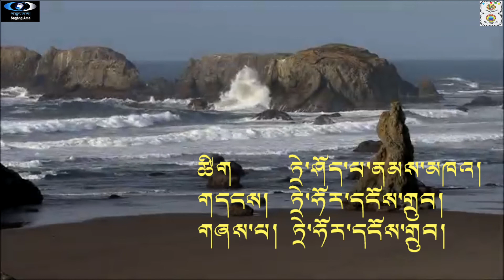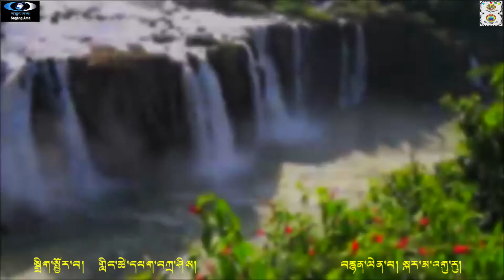New Tibetan song 2018 Lhanzom Nyinmo By Tehor Ngodup ལྷན་འཛོམས་ཉིན་མོ། ཏྲེ་ཧོར་དངོས་གྲུབ།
ལྷན་འཛོམས་ཀྱི་ཉིན་མོ།

ཚིག ཏྲེ་ཤོད་པ་ནམ་མཁའ།
གདངས། ཏྲེ་ཧོར་དངོས་གྲུབ།
གཞས་པ། ཏྲོ་ཧོར་དངོས་གྲུབ།